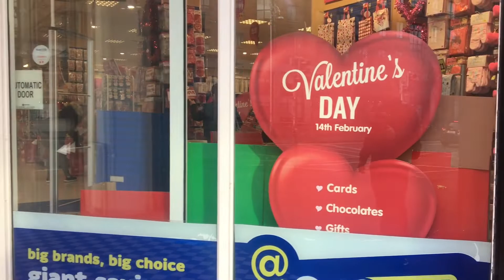San Valentin sin moteles 🏨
La triste historia de cómo se vive el día de san Valentín sin moteles en Irlanda.